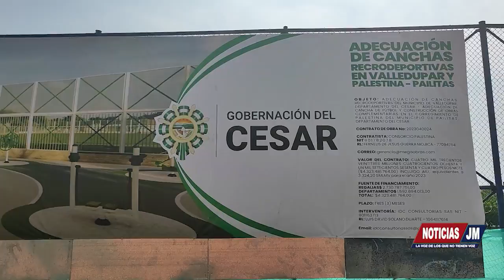SIGUEN LAS ADECUACIONES DE LA CANCHA LAS FLORES EN VALLEDUPAR